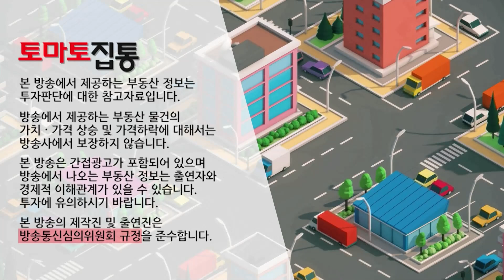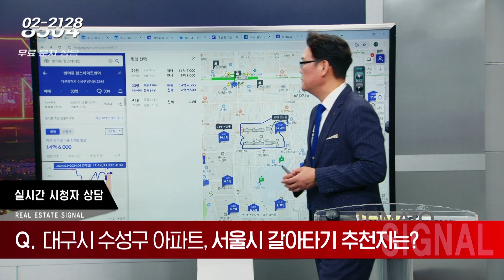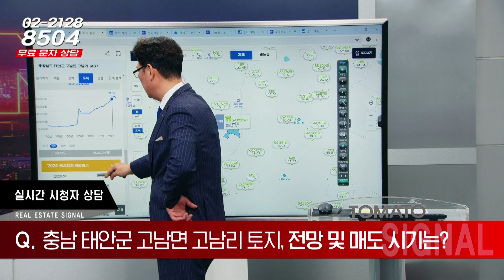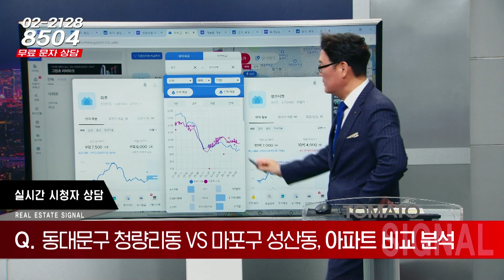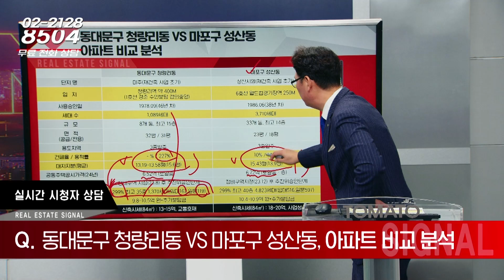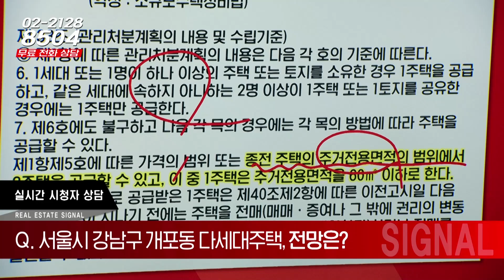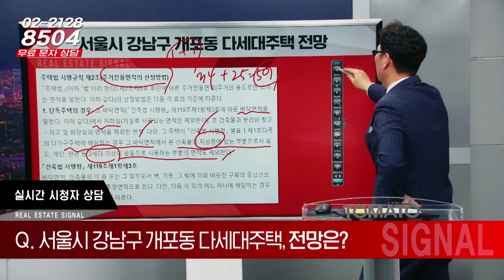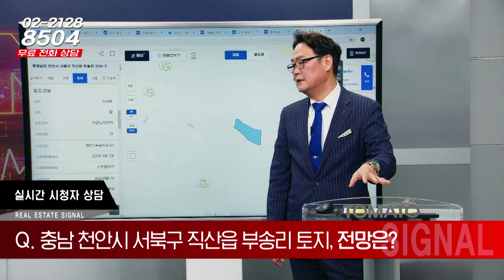07/05(금) 부동산 시그널